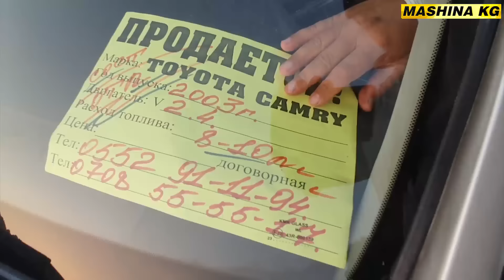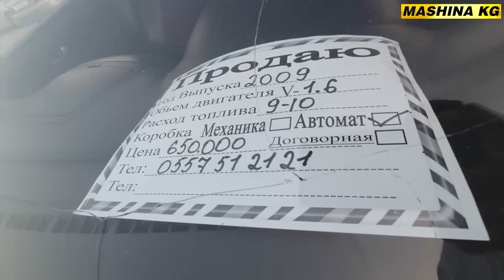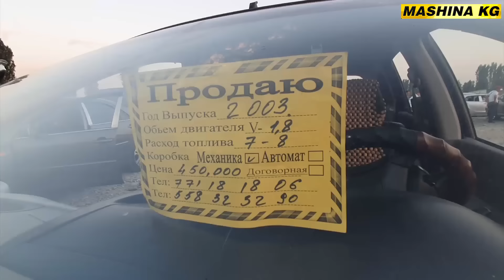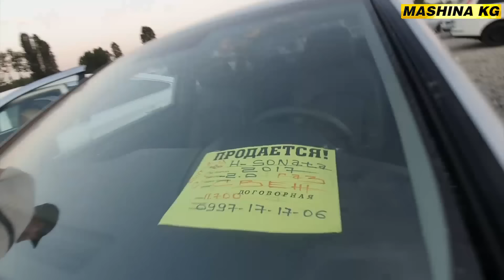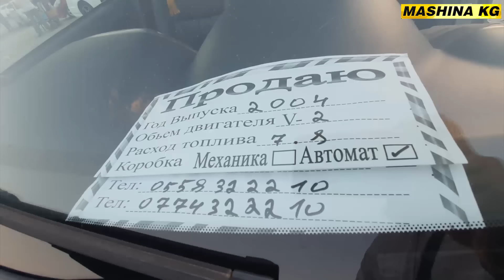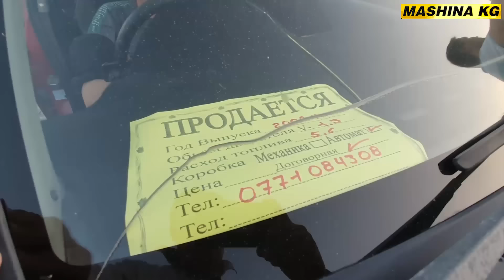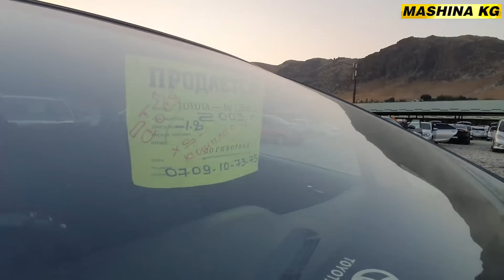МАШИНА БАЗАР ОШ👍ОРТО БААДА УНААЛАР/ ФИТ/ МЕРС/ СОНАТА/ КАМРИ/ АККОРД/ ВИШ/ ОДИССЕЙ/ СТРИМ